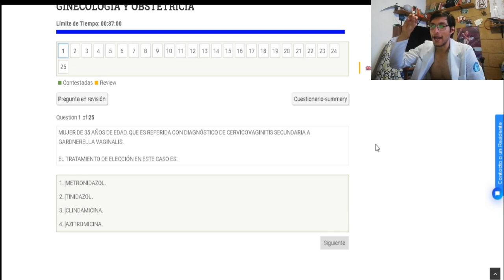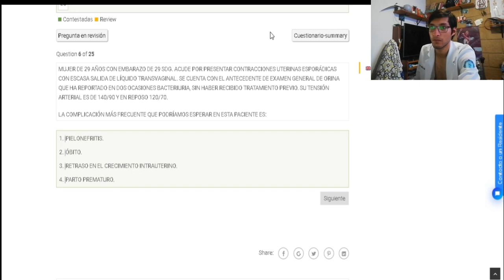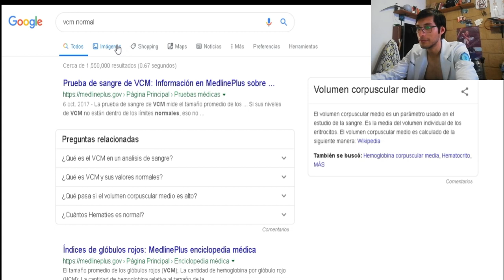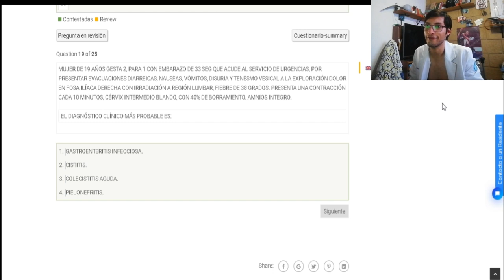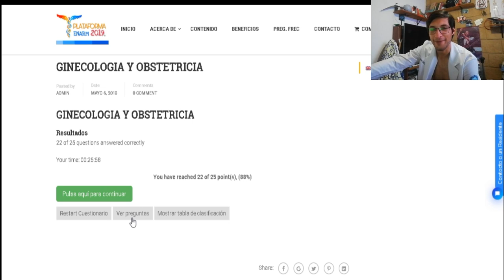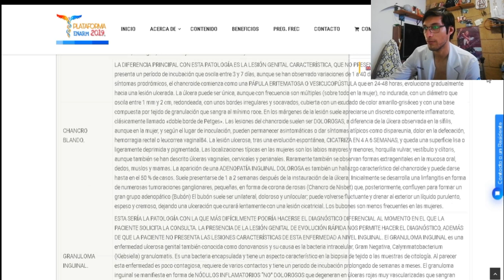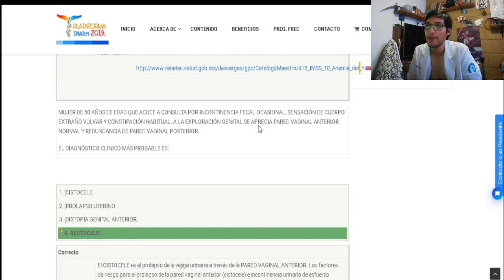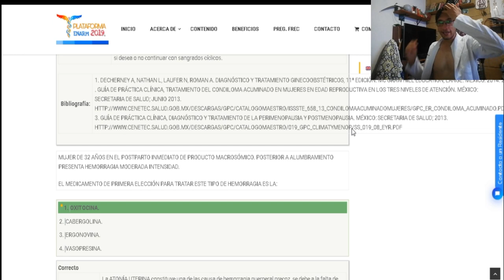Preguntas ENARM 2019 | Ginecología Parte 2.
Que tal a todos, retomo los vídeos nuevamente con mas  preguntas y mas material, checate las preguntas que han preguntado en enarms anteriores, así que sin mas que decir suscribete alv.